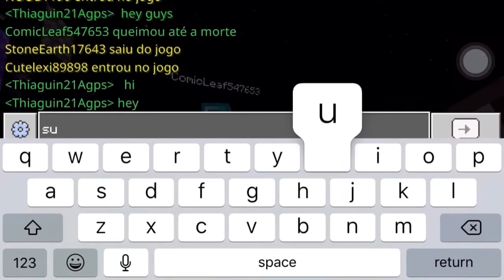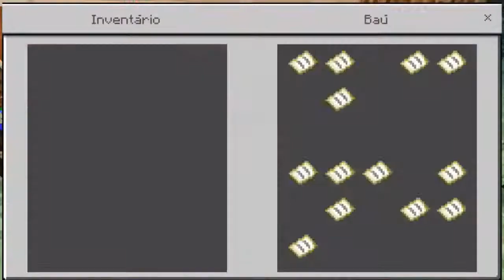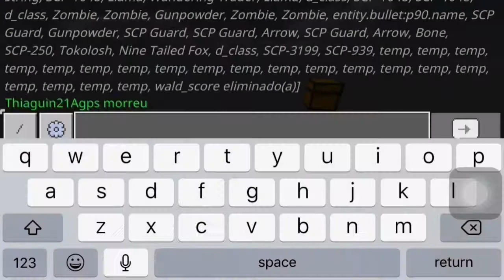O MUNDO MAIS LOUCO DE TODA A HISTÓRIA DO MINECRAFT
Esse vídeo fiz com todo o coração e felicidade!
Na segunda estava muito ocupado e não consegui fazer vídeo, mas hoje está aqui, um vídeo especial. Conhecemos novos jogadores e visitamos mundos interessantes, inclusive um com mods!

Acompanhe o quadro "Minha Vida de Streamer", mostrando meu dia-dia e minha trajetória ao sucesso!!!

(Todos os TravaZapers serão hackeados e localizados ;)

Comente artegameplay ,se leu tudo ;).